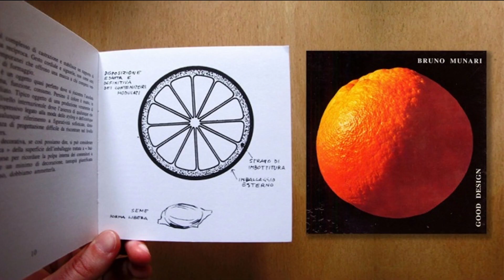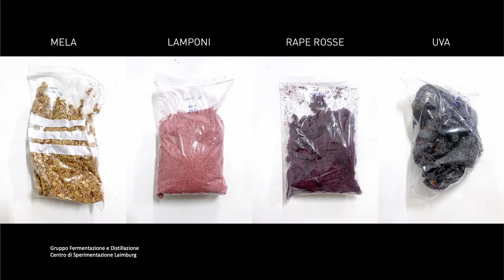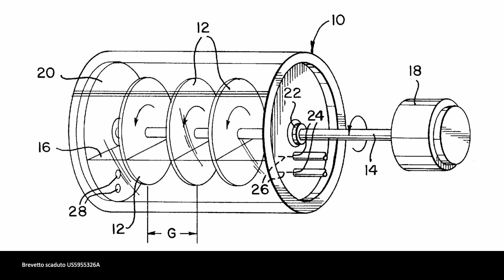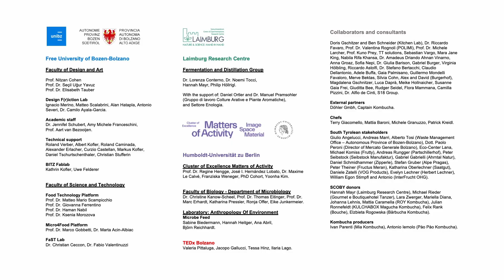Progettare con i microorganismi per un futuro resiliente | Emma Sicher | TEDxBolzano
How fruit peels can be transformed into packaging materials. Exploring the microcosm of microorganisms, Emma Sicher found SCOBY, a symbiotic culture of bacteria and yeast used in Kombucha production, which when dried, becomes a skin-like, paper-like, and plastic-like compostable material. Emma Sicher's interdisciplinary research project, InnoCell, focused on large-scale SCOBY production and diverse applications, resulting in innovative materials and highlighting the emerging field of biodesign for a more resilient and circular future. Designer Emma Sicher, an expert in bacterial cellulose materials, initially earned her degree in Bolzano, Italy. Her projects have been exhibited in various design museums in Germany, England and Portugal. Her current research at the Humboldt Uni- versity in Berlin focuses on the connection between design microbiology and cultural anthropology. This talk was given at a TEDx event using the TED conference format but independently organized by a local community.